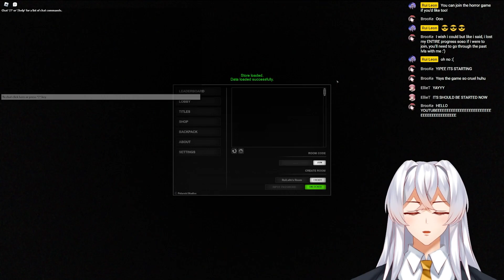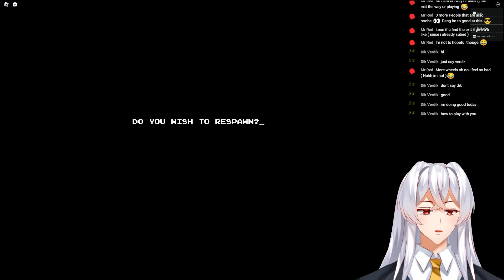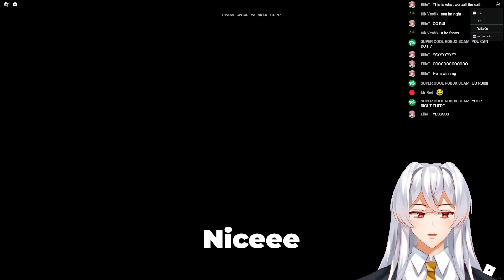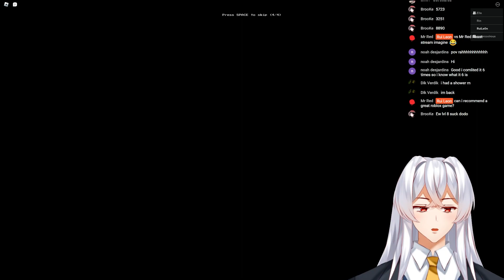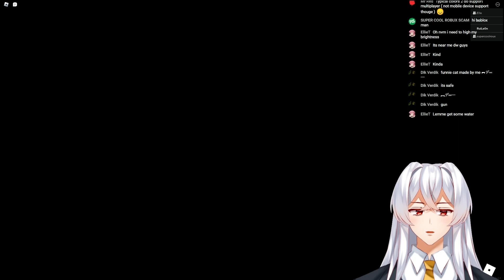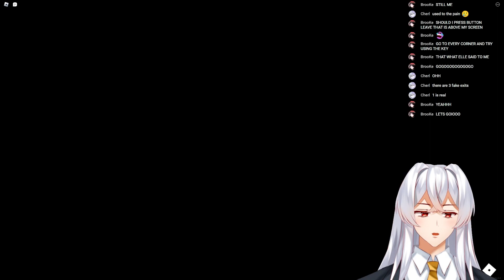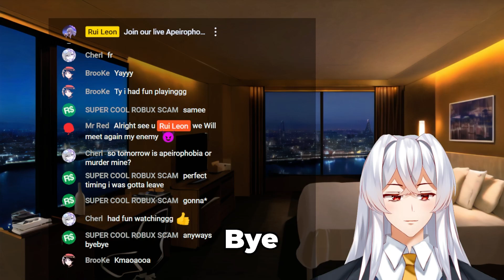Roblox Apeirophobia: Exploring the Terrifying Backrooms Live | Pulse-Racing Horror Adventure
Welcome to a spine-chilling journey through the infinite corridors of "Apeirophobia" - the scariest Roblox Backrooms game out there! Step into a world where every corner hides a new puzzle, every room breeds paranoia, and every moment gets your pulse racing. Join me on this hair-raising livestream as we escape from reality, stalked by unseen entities in a labyrinth of office rooms. Based on the eerie Backrooms myth and inspired by Kane Pixel's Backrooms, this Polaroid Studios masterpiece is a test of nerve and wit. Will you brave the unknown with me? Let's plunge into this Roblox horror... if you dare. 🔍👻🏢

Or Titan Smiler will come after you!